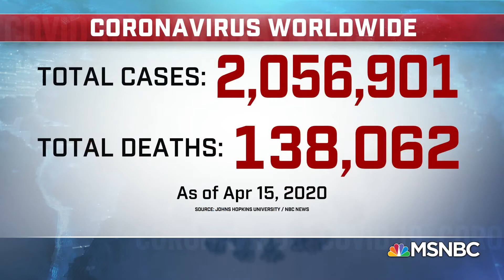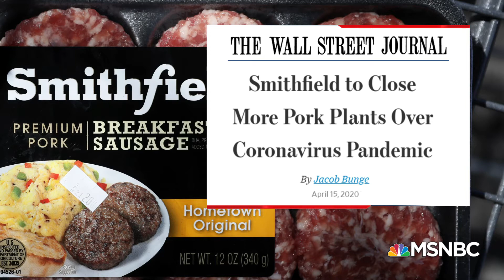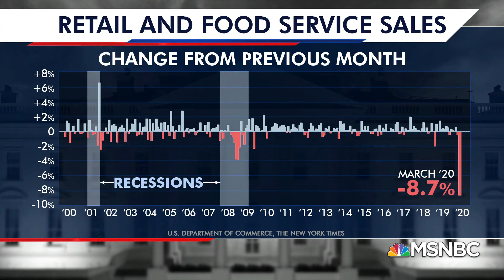Trump On Coronavirus Pandemic's opening economy